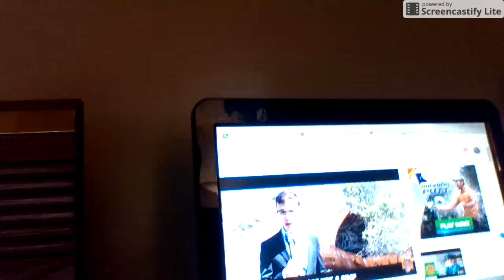IT,s YOUR BOY HOTDOGGGGGGGGGGGGGGGGGGGGGGGGGGGGGGGGGGGGGGGGGGGGGGGGGGGGGGGGGGG